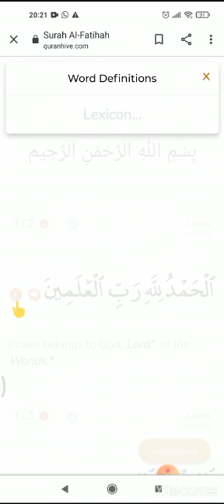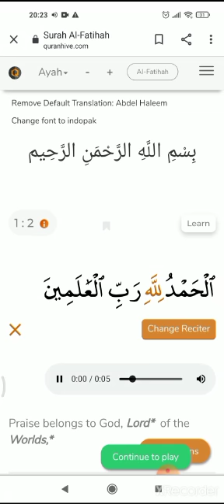Easy quran learning||online quran learning||must watch